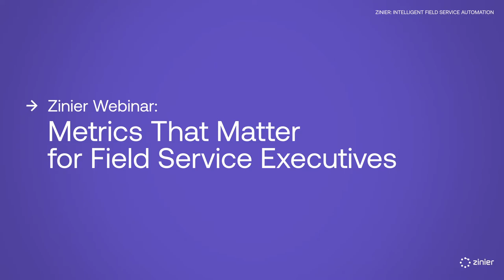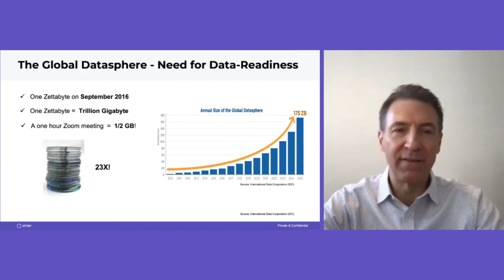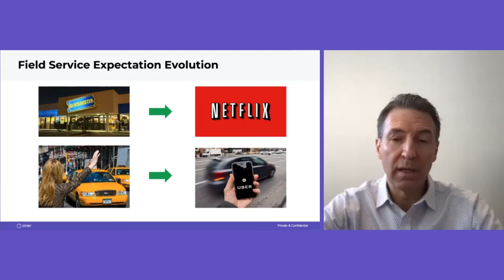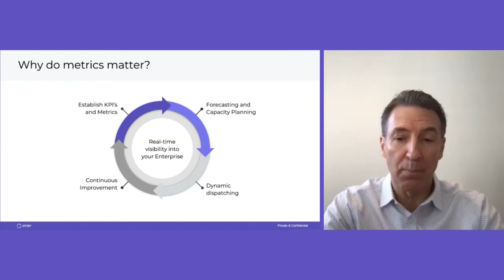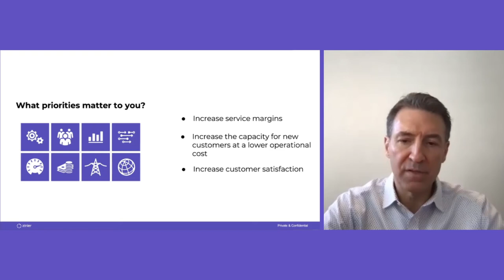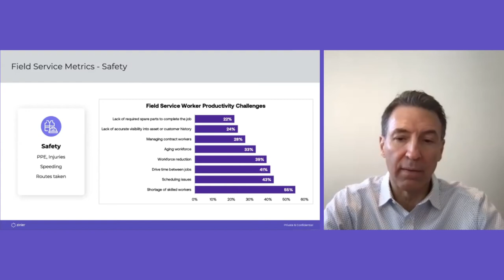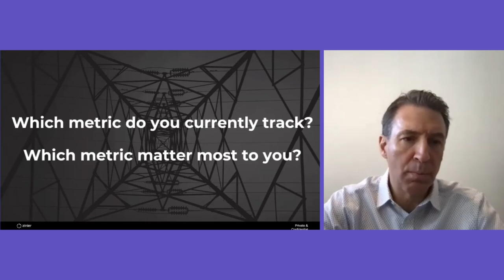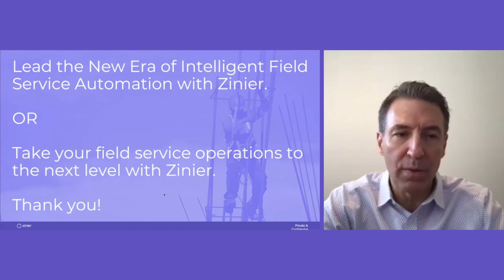Metrics that Matter for Field Service Executives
In the growing world of Field Service Optimization, it can get challenging knowing what data to chase, what metric to make the North Star, and whether or not company is heading in the right direction. Please join Zinier’s Vice President Sales who will help navigate the complexities of wading through the mess of measurable data to hone in on the metrics that your company should focus to drive growth, increase customer satisfaction, and boost revenue.